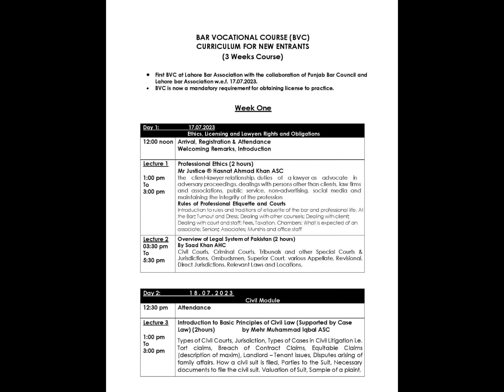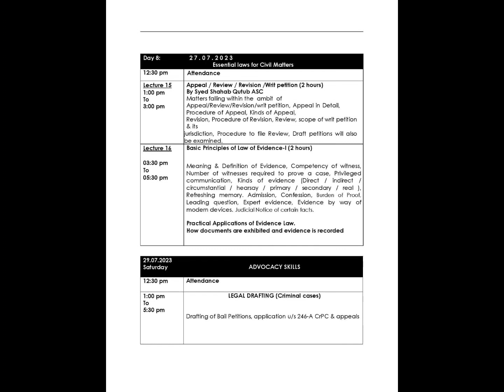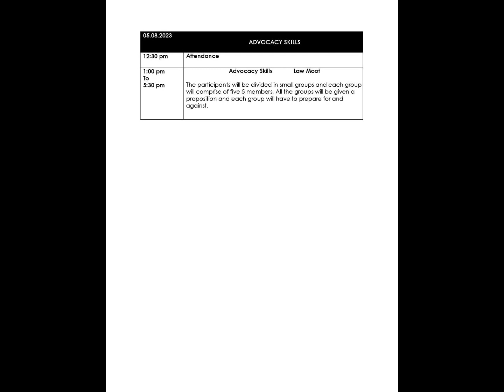Bar Vocational Course Circulam Compulsory For Young Law Graduates for License (17-7-2023)